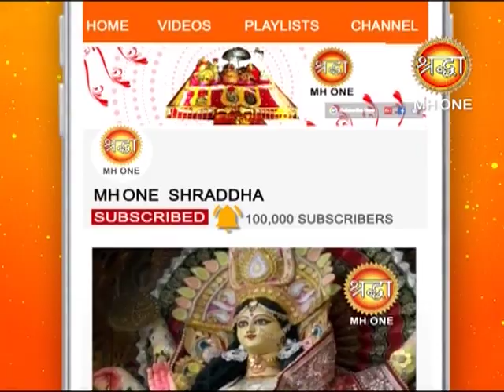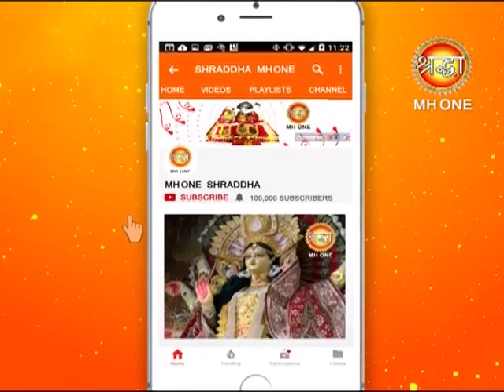Mata Rani Ki Aseem Kripa || Vaishno Devi Live Aarti || Pravachan || Shraddha MH ONE